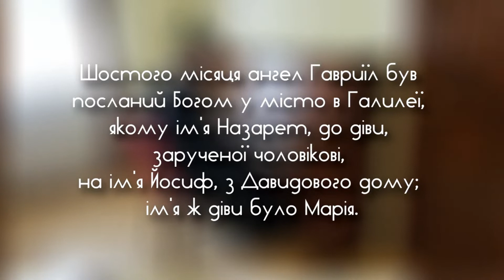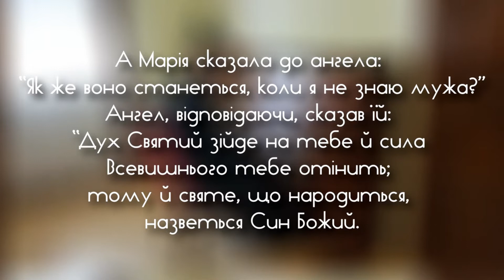до свята Благовіщення Пресвятої Богородиці